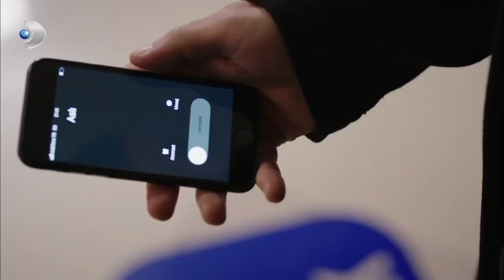أسلي نمط تضييق أبيض وأسود الحب مقطع خاص